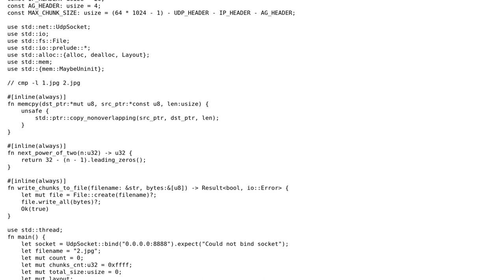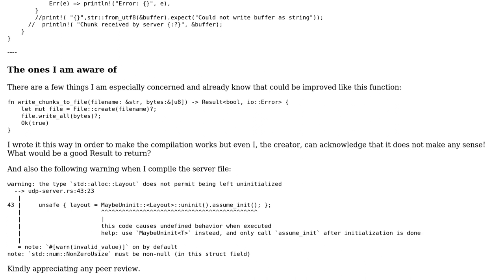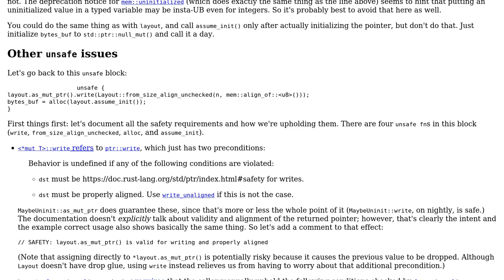Code Review: Playing with unsafe code: Sending files over UDP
With thanks & praise to God, and with thanks to the many people who have made this project possible! | Content (except music & images) licensed under CC BY-SA | Music | Images & others | With thanks to user trentcl user Antonin GAVREL and the Stack Exchange Network Trademarks are property of their respective owners. You are responsible for your own actions.